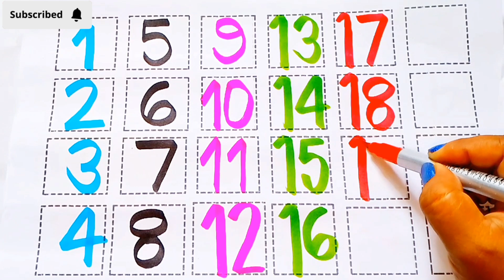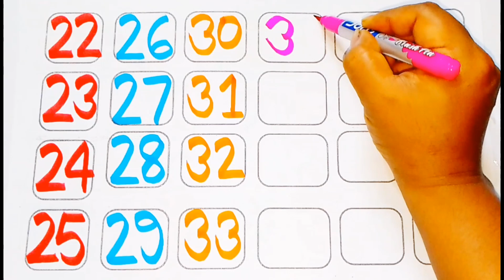123 Numbers | 1234 Number Names | 1 To 20 Numbers Song | 12345 learning for kids | Counting Numbers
123 Numbers | 1234 Number Names | 1 To 20 Numbers Song | 12345 learning for kids | Counting Numbers

Your Query :

learn numbers
learn numbers
learn colours
learn to count
123 counting
Rhyme
counting
1234
123 spelling
rhymes
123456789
2-100 counting
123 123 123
1-100
number
Number
Alphabets
alphabets
o n e
1 se 100 tak
123 counting numbers
how to learn counting for kids
123 spelling song
number song 1-50
learn numbers
counting objects 1-10
number song
learn colours name
learn colors
toddlers name
learn to count
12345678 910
nursery rhymes
learn to learn name
1234 counting kids
spelling
writing and reading
hand writing
alphabets writing
number writing